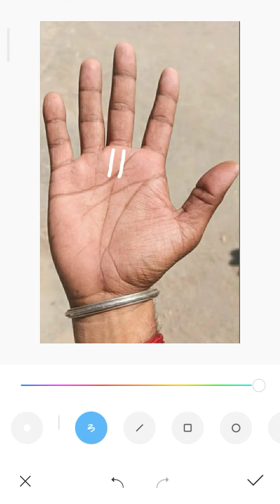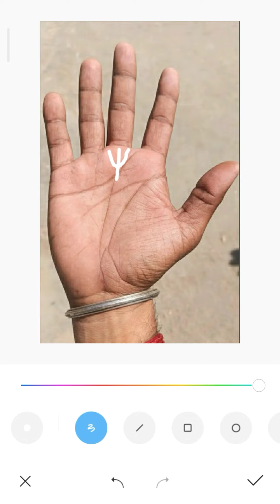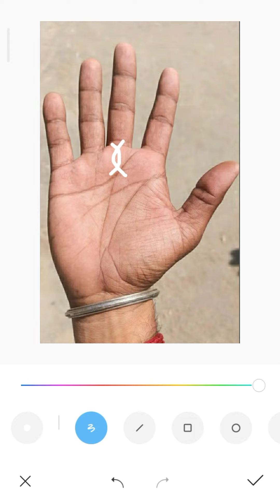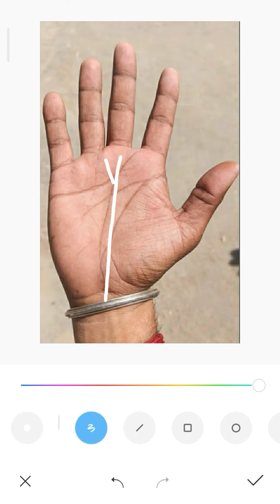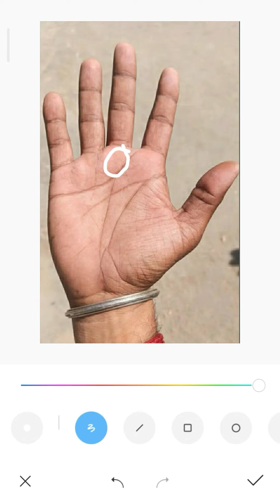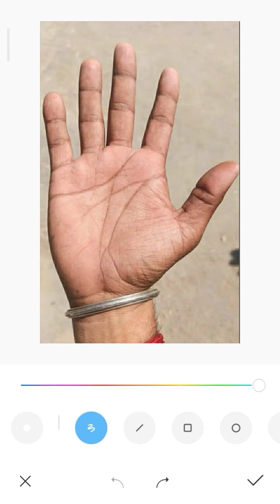Shani in Palmistry | শনি দেব করবে ধনী